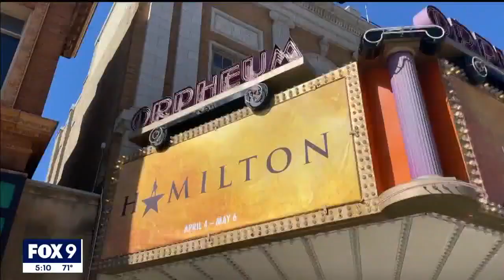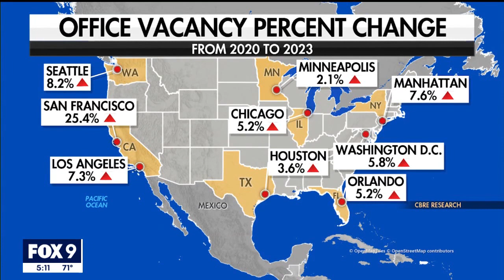Downtown downturn? Investment real estate look not so bright I KMSP FOX 9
Investment real estate firm across the nation are reconsidering long-term forecasts after the onset of remote options has changed where people are now working.